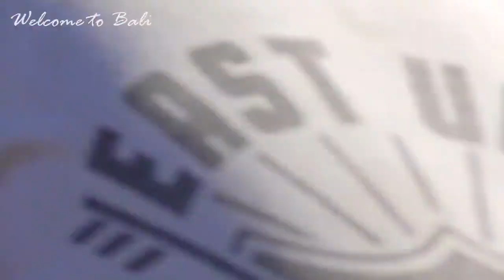GOYANG PANAS di tengah cuaca panas, ADU KITE FESTIVAL 2018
LAYANG LAYANG 2018
joged bungbung cantik